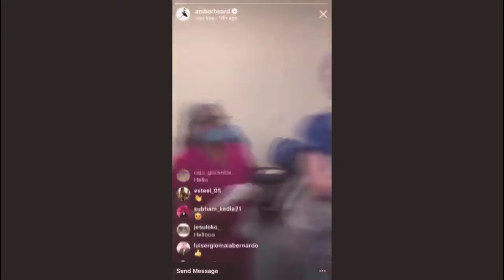Amber Laura Heard Biography Wiki, Husband, Age, Net Worth, Movie List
Amber Laura Heard Biography Wiki, husband, Age, Instagram, Net Worth, Movie List

Amber Laura Heard (born April 22, 1986) is an American film and television actress. After a series of small roles in film and television, Heard had her first starring role in the horror film All the Boys Love Mandy Lane (2006).
Heard was born in Austin, Texas, to Patricia Paige (née Parsons), an internet researcher (1956–2020), and David Clinton Heard (born 1950), who owned a small construction company. She has a younger sister, Whitney. The family lived outside Austin.
Heard's earliest acting work included appearances in two music videos, Kenny Chesney's "There Goes My Life" and Eisley's "I Wasn't Prepared", and small supporting roles in the television series Jack & Bobby (2004), The Mountain (2004), and The O.C. (2005).
Heard is an American Civil Liberties Union (ACLU) ambassador to whom he donated her divorce settlement, and a Human Rights Champion for the Stand Up for Human Rights campaign by the Office of the United Nations High Commissioner for Human Rights.
Heard publicly came out in 2010, but has stated, "I don't label myself one way or another—I have had successful relationships with men and now a woman. I love who I love; it's the person that matters." She was in a relationship with photographer Tasya van Ree from 2008 to 2012. In 2009, Heard was arrested in Washington for misdemeanor domestic violence, after allegedly grabbing van Ree and hitting her arm, but was never charged.
Heard and Depp began dating in 2012 and were married in a civil ceremony in February 2015. In April 2015, Heard breached Australia's biosecurity laws when she failed to declare her and Depp's two dogs to the customs when they flew into Queensland, where he was working on a film.